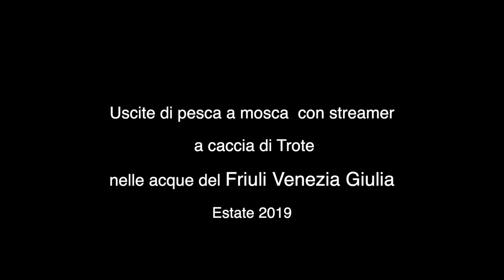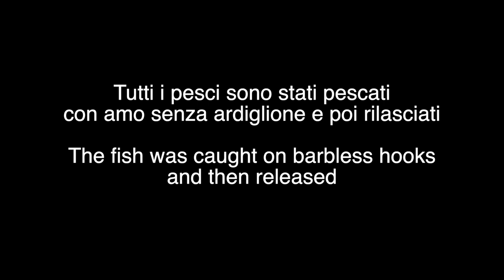Grandi trote pesca a Mosca in Friuli. Big trout fly fishing north east Italy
Condivido con voi delle bellissime catture in vari fiumi del Friuli. Tutte pescate con lo streamer,  l'imitazione più efficace per stanare grosse trote. Buona visione

Beautiful sized trout caught using a streamer on flyline. Enjoy